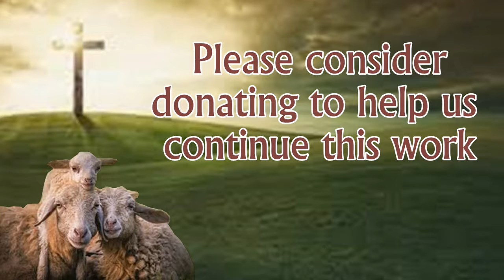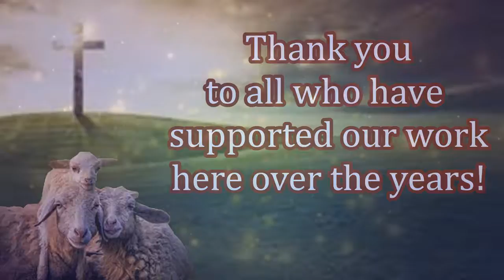Feed My Sheep Today In India!